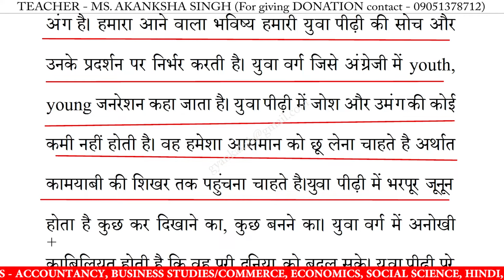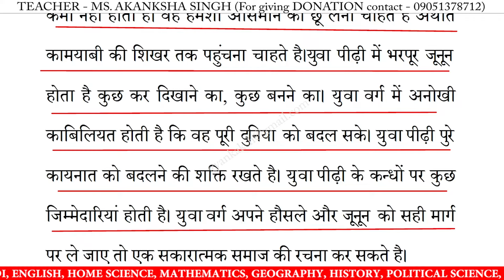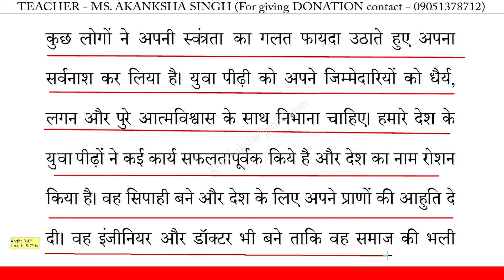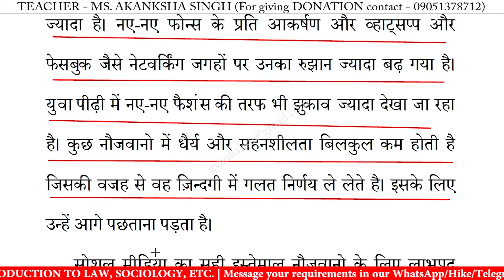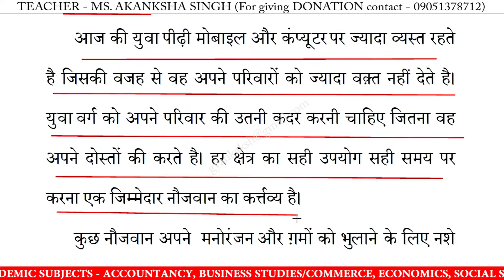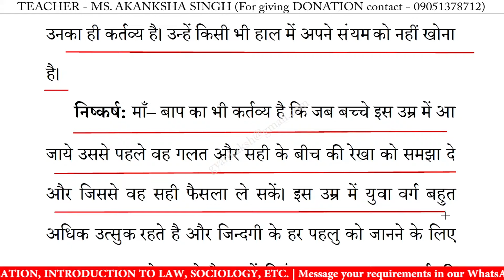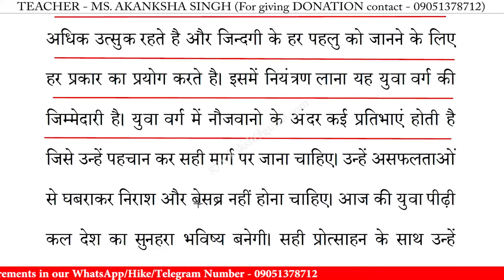आज की युवा पीढ़ी पर निबंध | aaj ki yuva pidi par nibandh in hindi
आज की युवा पीढ़ी पर निबंध | aaj ki yuva pidi par nibandh in hindi | essay on aaj ki yuva pidi in hindi | aaj ki yuva pidi par nibandh | 10 lines essay on aaj ki yuva pidi | निबंध लिखने का तरीका | essay writing in hindi
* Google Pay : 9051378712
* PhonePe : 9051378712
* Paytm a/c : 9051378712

आज की युवा पीढ़ी पर निबंध,
आज की युवा पीढ़ी निबंध का उद्देश्य,
आज की युवा पीढ़ी निबंध,
आज की युवा पीढ़ी निबंध हिंदी में,
आज की युवा पीढ़ी पर लेख,
आज की युवा पीढ़ी का निबंध,
आज की युवा पीढ़ी पर भाषण,
आज की युवा पीढ़ी पर कविता,

10 lines essay on aaj ki yuva pidi in hindi,
10 lines nibandh on aaj ki yuva pidi,
10 lines on aaj ki yuva pidi,
10 lines essay on aaj ki yuva pidi,
hindi essay on aaj ki yuva pidi 10 lines,